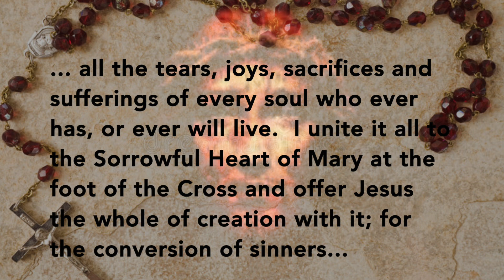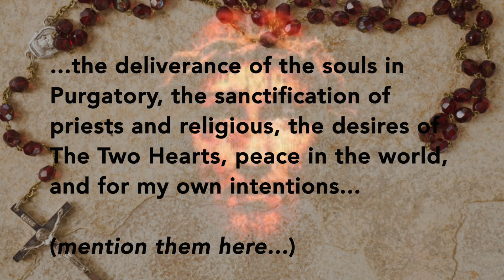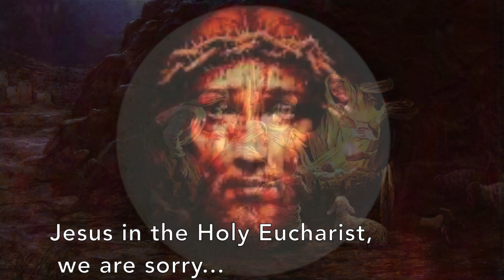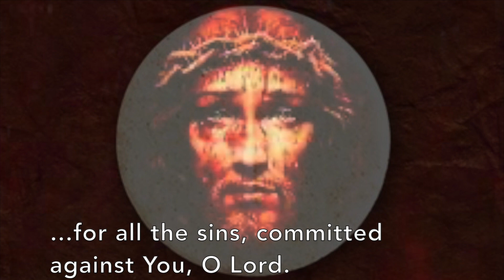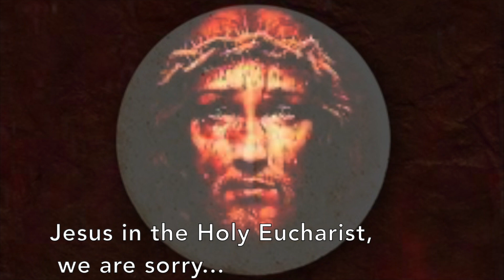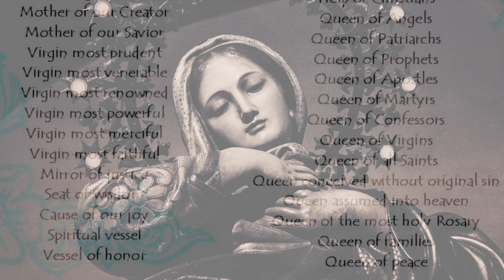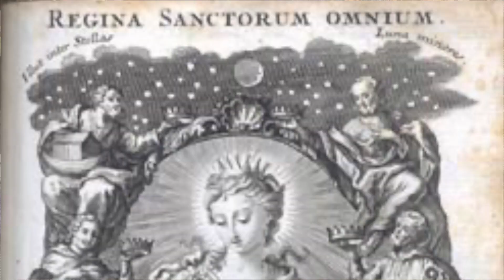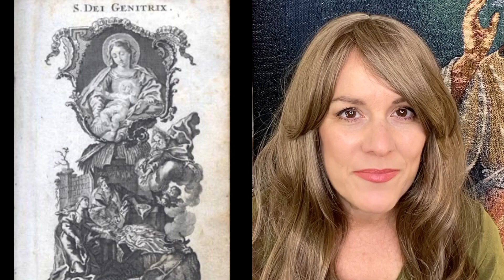Rosary Monday Saturday Precious Blood Jesus Christ, Joyful Mysteries w Litany & Sung Hymn Invocation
New - Rosary of the Precious Blood of Jesus Christ - the greatest devotion of our time - with the SUNG hymn requested in the book by Barnabas' and his apostolate in Nigeria .  But my favorite part is the sung invocation to St. Michael as well.  Let me know what you think...

SING the hymn before each decade just like in the book.

For the joyful mysteries, the hymn is:
"Jesus in the Holy Eucharist,
We are sorry,
For all the sins,
Committed against You, O, Lord."

My favorite part is the sung Invocation to St. Michael before each decade as well.  I can feel heaven.  How about you?